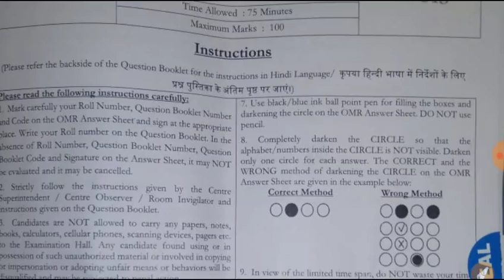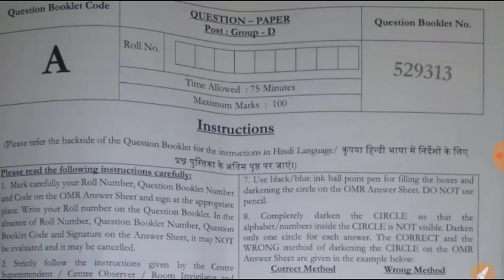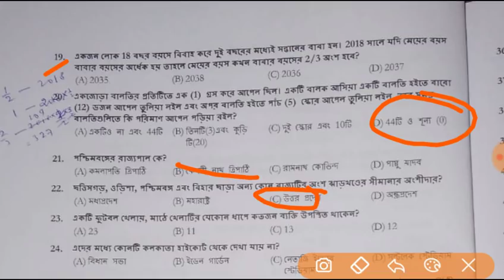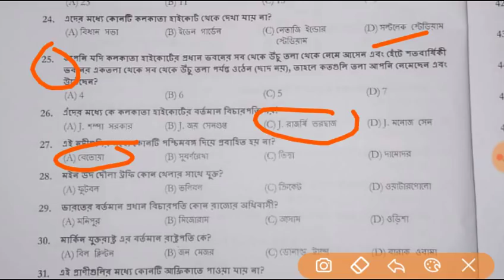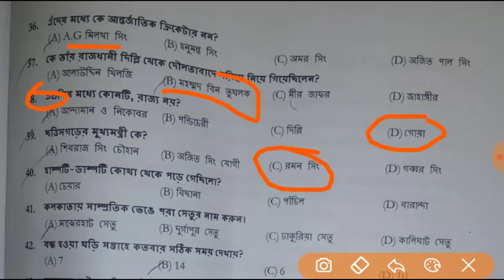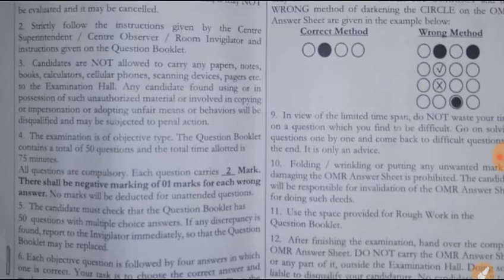Kolkata Highcourt Group D Exam Full Answer key গুলো দেখে নিন ।।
Sorry .বন্ধুগণ ।।
17 NO question answer( Howrah ) hobe .

রাজ্যের জেলা আদালতে প্রচুর ক্লার্ক নিয়োগ ।।